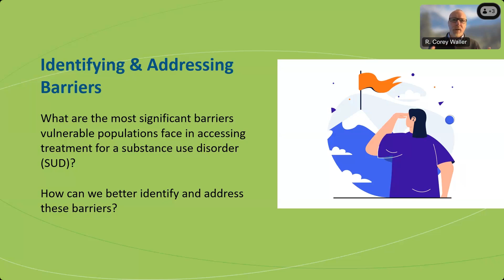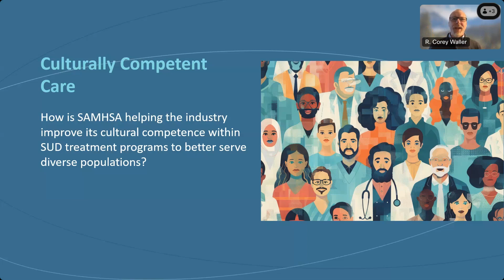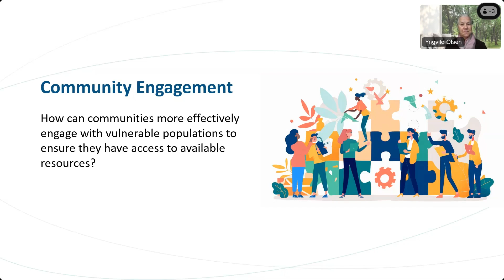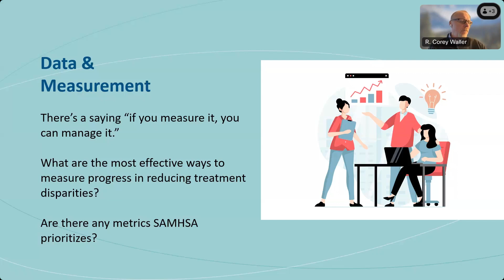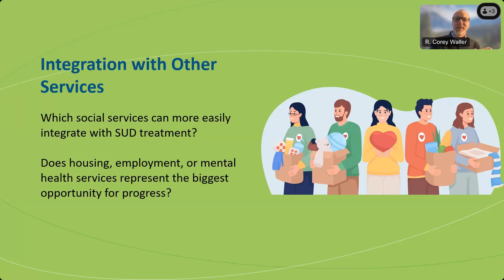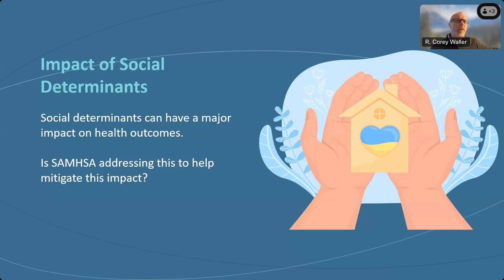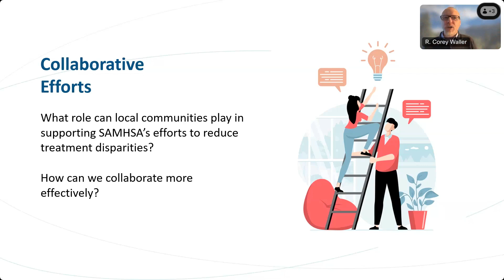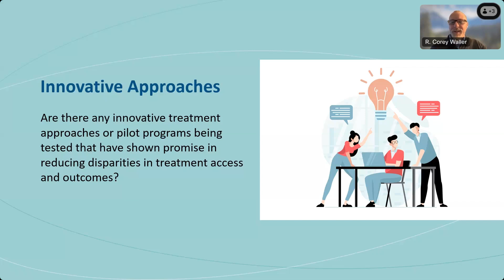How SAMHSA is Addressing Treatment Disparities in Vulnerable Populations - Virtual Forum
Despite the progress made expanding the availability of behavioral health services, there are still issues getting vulnerable populations access to addiction treatment.

How can we make sure treatment is available to everyone – from the elderly, unhoused, and minorities to the uninsured, justice involved, and LBGTQIA+?

To answer this question, we’ve gathered two of the industry’s biggest advocates: Dr. Yngvild K. Olsen, MD, MPH, SAMHSA’s Director of the Center for Substance Abuse Treatment (CSAT) and Dr. Corey Waller, MD, MS, DFASAM, BrightView’s Chief Medical Officer and editor in chief of the ASAM Criteria.

Join our special guests to discuss this critical issue and learn about resources available that will help your community address it.